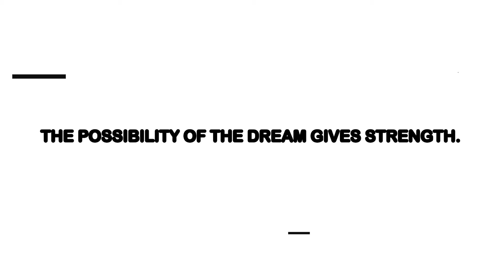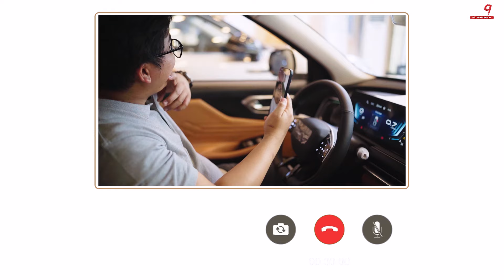ကိုဇွဲထက် Dream Car Beijing X7 (2024) ကြီးကို ကားအပ်ပေးခြင်း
🎊✨Dream Do Come True✨🎊

အိပ်မက်တွေဆိုတာ ကြိုးစားရင် တစ်နေ့ဖြစ်လာမယ့်အရာတွေပါ။ ဘယ်တော့မှ လက်မလျော့လိုက်ပါနဲ့။

ကိုဇွဲထက်ရဲ့ အိပ်မက်တွေကို ကူညီ​​ဖြည့်ဆည်းပေးနိုင်ခဲ့လို့လည်း PPE 9 က အရမ်းဝမ်းသာပါတယ်ခင်ဗျာ။ Dream Car Beijing X7 ကြီးကို ကိုယ်တိုင် ဝယ်ယူပြီး ဆန္ဒတွေပြည့်စုံခဲ့တဲ့ ကိုဇွဲထက်ကိုလည်း လေးစားအားကျဂုဏ်ယူမိပါတယ်💯